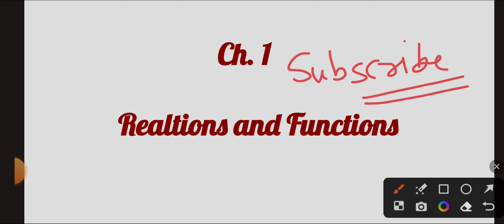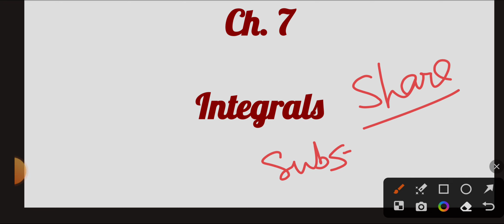Class 12, Half Yearly Exams September 2023, Maths Syllabus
इस वीडियो में मैं आपको सितंबर माह में आयोजित होने वाली गणित की अर्धवार्षिक परीक्षा का सिलेबस बता रही हूं अपनी अर्धवार्षिक और वार्षिक सभी परीक्षाओं की तैयारी के लिए मेरे चैनल को सब्सक्राइब जरूर करें और ज्यादा से ज्यादा शेयर करें